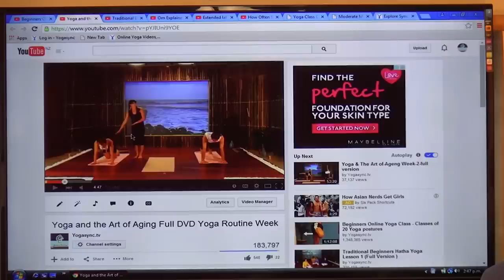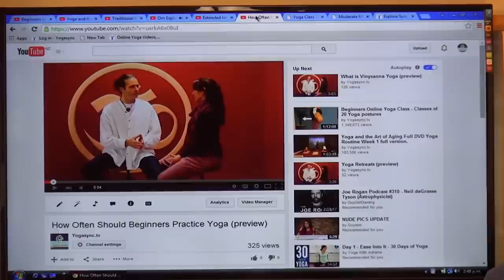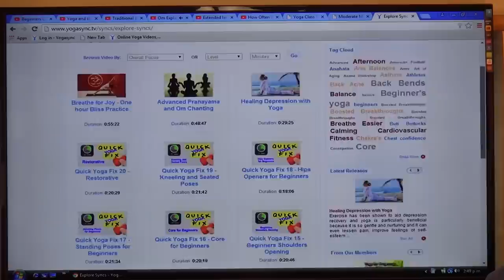Welcome to the Yoga Online and Yogasync.tv Youtube Channel